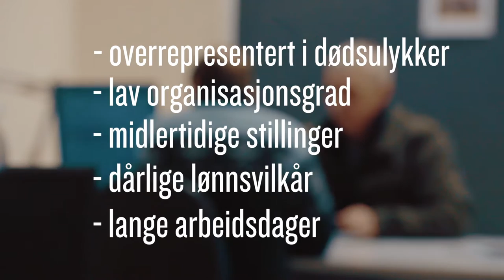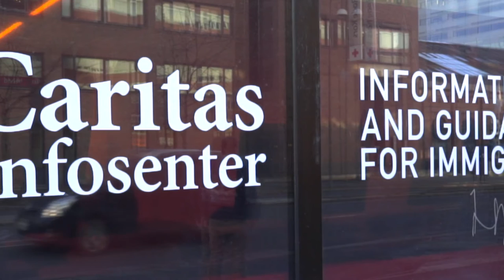Arbeidsinnvandrere på Caritas infosenter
Om arbeidsinnvandrere som oppsøker Caritas infosenter for råd. Intervju med forsker Julia Orupabo, Institutt for samfunnsforskning og Alexander Golding, Caritas. Vist på Manifest Årskonferanse mars 2016.